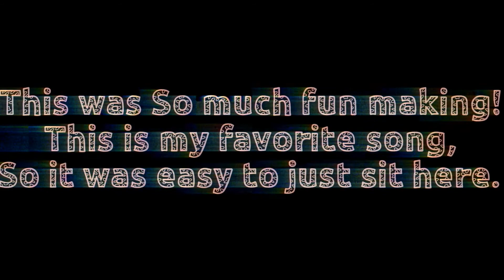(Nightcore) Cards - Gacha Life Music Bideo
This is my favorite song, I listen to it every day so I just randomly went “I’m going to make a music video out of this!”

Song: Nightcore - Cards (Kallee Brookes)

Come Join Me in The Dumpster! ^-^